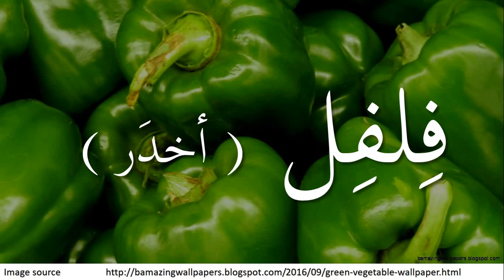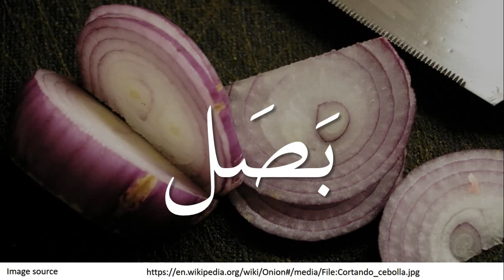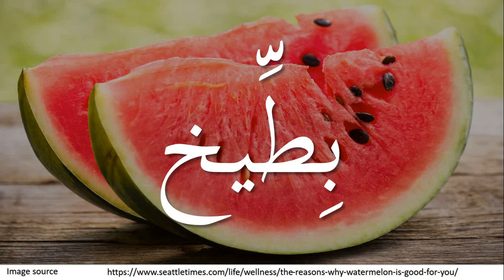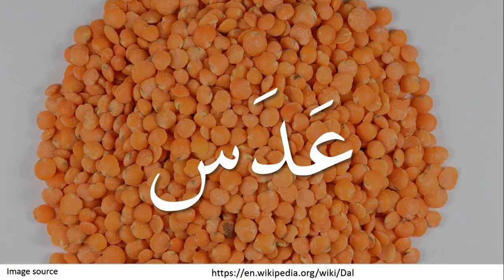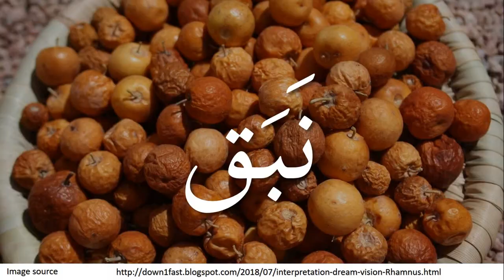+50 Food Vocabulary | Sudanese Arabic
In this Video learn names of common ingredients in Sudanese Arabic, Check video subtitle for pronunciation and English names.